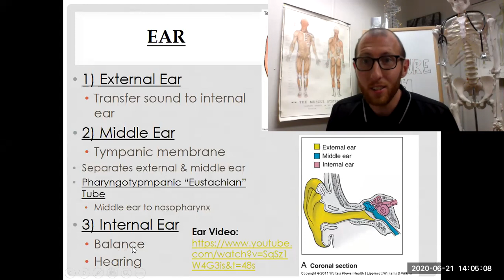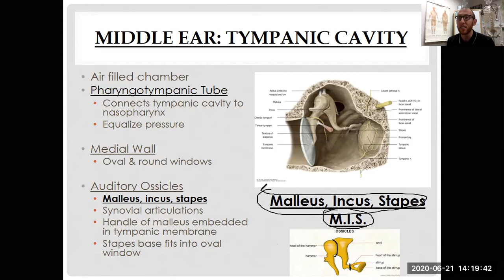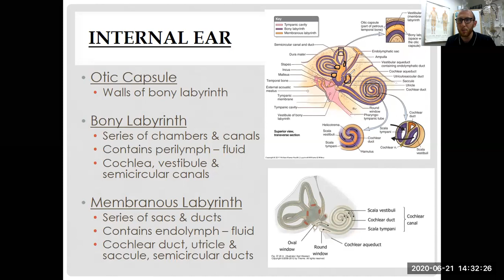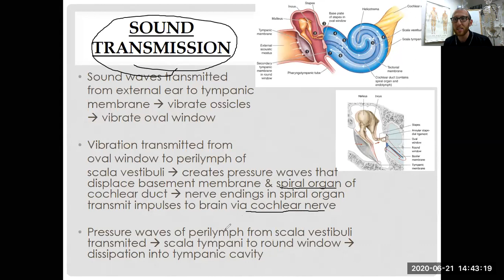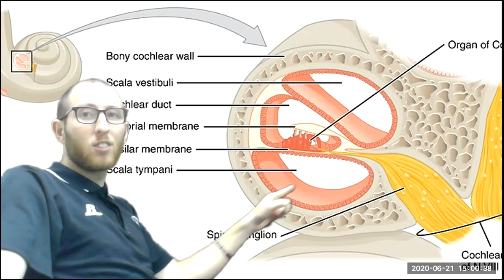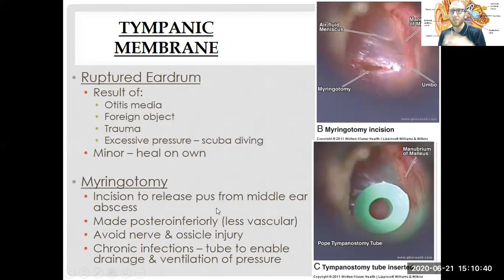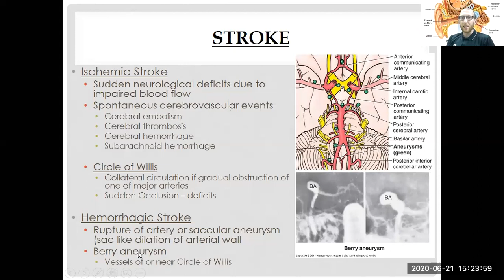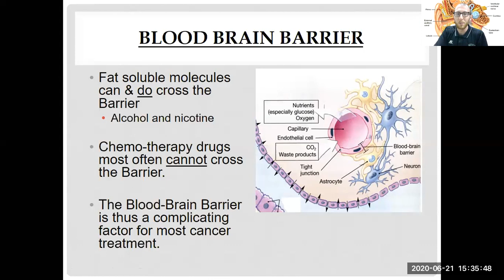BIOS 3010: Lecture #5: Brain & Ear - Part 2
(ignore within this video when I reference this as Lecture #4, this is Lecture #5: Part 2).